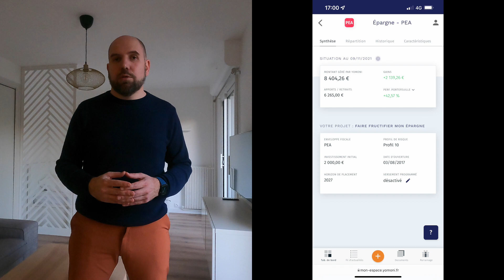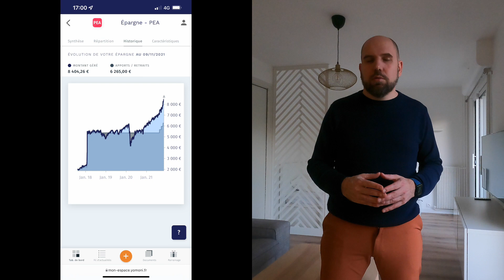4 ans de PEA chez Yomoni. On en est ou ??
👇 PLUS D’INFOS 👇 POUR ALLER PLUS LOIN 🚀

FORMATION FINANCE, MINDSET et IMMOBILIER avec Greenbull